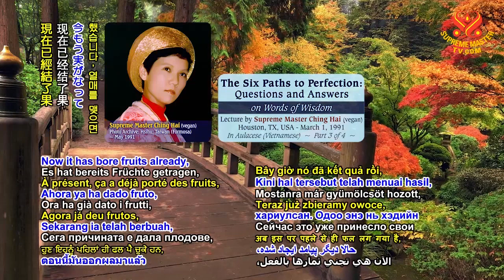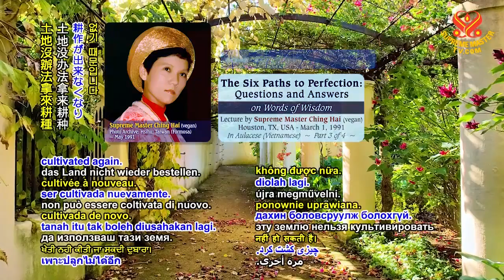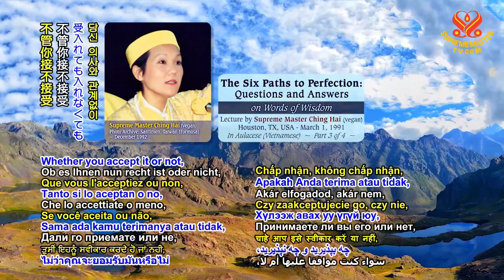要避免的是因，不是果—己所不欲，勿施於人（包括動物朋友）｜We avoid the cause, not the effect.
（親愛的師父，佛教的因果律和宿命論有何關連？有句俗話說：「一飲一啄，事皆前定。」)

就像聖經說，「即使一根頭髮從頭上掉下來，也是上帝的旨意。」意思是說在世上，不管得到、發生什麼，都是命中注定的。你問因果律和宿命論？

兩者很相似。有因就有果。比如說，不管我們前世做什麼，這一世或下一世都要承受果報。所以孔子有說，己所不欲，勿施於人，才能避免後果。

👉我們要避免的是因，不是果。就像今天，有個廣播電台訪問我。問說「師父認為我們不應該打仗嗎？我說：應該避免「因」，而不是避免「果」。現在已經結了果，就無法避免。未來如果要避免打仗，就要避免「因」。應該要避免最初造成打仗的原因。不要等到最後絕望了，非得訴諸戰爭不可，才問該不該打仗。那時你已經沒有選擇了。

👉例如，我們為何打仗？世界為何有戰爭？我說，這是因為大家不修行、沒得到智慧、不知道如果規劃生活，讓生活更有意義。沒有吃純素，所以浪費很多天然資源。

例如，加拿大同修說，根據統計數字如果北美洲所有的人一個禮拜吃純素一次，一年內就有足夠糧食供應世界上六千萬人。例如，養一頭牛長大需要很多糧食，畜牧要浪費很多土地。因為用來養牛之後，土地沒辦法拿來耕種。養牛還花很多時間，很多醫藥、很多水。許多地區嚴重缺水，因為畜牧業要花很多水來種草、洗牛隻，還要抗生素等等。要花費…天啊！一隻牛就要很多藥。但宰殺一隻牛，那一天也只能養幾十個人、一百個人。但必須先餵很多飼料，牛才能長大，要很多藥、很多工夫，還要運送牛隻。有時候我們的公車不夠載人，倒是有很多卡車載牛。所以他們才這麼說。

👉我認為，要避免戰爭不能只坐在這裡討論該不該打仗。而應該避免戰爭的成因，應該讓人們免於飢荒。大家要合作、有愛心，犧牲一點口味讓我們的同胞得到溫飽。

我們不能說美國人只養美國人，英國人只養英國人。所有人都是一樣的。為什麼呢？因為整個世界都屬於上帝的。不屬於任何一個國家。所以我才說要避免那個「因」，不能再一直去談「果」！

👉我說，我們應該要避免以前發生過的事，不要等到已經發生了或者快要發生了才問。柳丁樹已經種下去了，現在如果不生柳丁還能生什麼？都已經開花結果了，你還在問該不該接受這棵柳丁樹？不管你接不接受，它都已經存在了，已經結果了。

如果沒有殺生之業，就不會有戰爭。拜託，要吃全素，為了救國家、救自己、救世界：

Dear Master, how does the law of cause and effect of Buddhism and the Theory of Destiny related? Why is there a saying, "Even a meal or a drink has been predestined."

Just like in the Bible, it said, "Even a hair falling from the head is the will of God." It means whatever you get in this world or happens to you is all pre-destined, is fated. Cause and effect and theory about fate?

They’re similar. If there is cause, then there is effect. For example, whatever we did in our previous lives, we have to reap the results in this life or the next life. Therefore, Confucius taught that what you do not want people to do unto you, you should not do it unto others, in order to avoid the effect.

We avoid the cause, not the effect. Like today, a radio station interviewed me. They asked, “In Your opinion, we should not fight? I said, “We should avoid the cause, not the effect.” Now it has bore fruits already, we cannot avoid it. In the future, if we want to avoid it, we have to avoid the cause. We have to avoid the things which cause war in the first place. Don’t wait till you are hopeless and must resort to war, and then you ask whether to fight or not to fight. At that time, you don’t have a choice anymore.
For example, why do we fight? Why does the world have wars? I said it’s because people don’t practice spiritually to have wisdom, to know how to organize their life to make it more beautiful. They don’t follow a vegan diet, so a lot of natural resources have been wasted.
For example, the initiate from Canada He said statistics shows that if all the people in North America eat vegan food only once a week, then in one year, we could feed 60 million people in the world. For example, raising a cow till its full growth takes a lot of food, wastes a lot of land for farming. Because after you raise cattle, that land cannot be cultivated again. And it costs a lot of time, a lot of medicine for them, and water too. Many areas are in serious lack of water, because raising livestock requires a lot of water to water the grass, to wash cattle, and antibiotics and all that. It costs... Oh God! A lot of medicine for just one cow. The slaughter of one cow can only feed a few dozens people or one hundred people in just a day. But you have to feed them a lot in order for them to get to that size, a lot of medicine, a lot of work and transportation. Sometimes we don’t have enough buses for humans, yet there are many trucks to transport cattles. That’s why they said like that.
So I think if we want to avoid wars, we can’t just sit here to discuss whether to fight or not to fight. We have to avoid the cause of wars, we should not cause people to suffer hunger. We have to cooperate, love, and sacrifice our taste to feed our fellow brothers and sisters.

We can’t say America should feed Americans only, and the English should feed the English only. All people are the same. Why? The whole world belongs to God. It doesn’t belong to any country. That’s why I said avoid the cause, We can’t talk about the effect anymore now!

I said we have to avoid the things that happened before, not after it has already happened or wait until it almost happens, and then ask. An orange tree was planted. If it doesn’t bear oranges now, what does it bear? It’s already in bloom and has produced fruits, and you still ask whether to accept this orange tree or not? Whether you accept it or not, it’s already existed, already bore fruits.